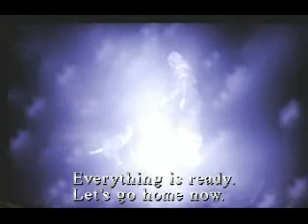Silent Hill 1 (Part 30) Cybil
The game follows Harry Mason as he searches for his missing
Adopted daughter in the eponymous fictional American town
of Silent Hill; stumbling upon a cult conducting a ritual to revive
a deity it worships, he discovers her true origin.